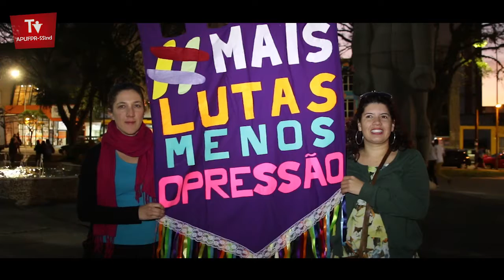Servidores realizam mobilização por Nenhum Direito a Menos